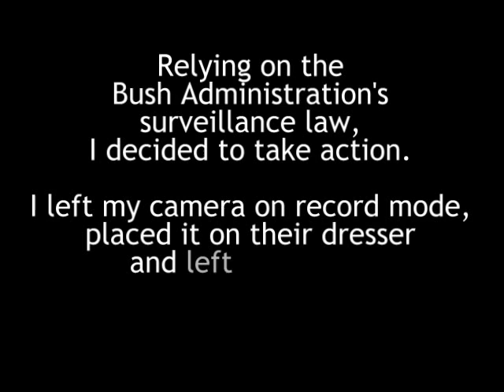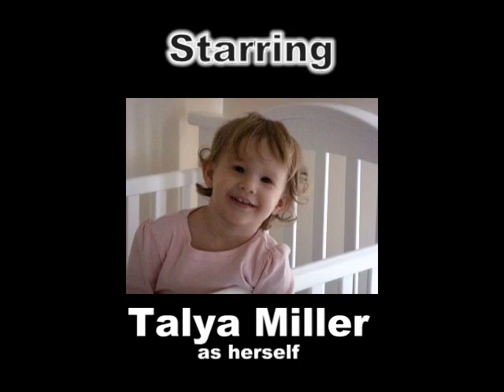Crib Talkers - Hidden Camera in Kids' Room Records Poopy Conversation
2-year-old twins Jonah and Talya Miller were supposed to take a nap one afternoon. Instead they had a long conversation in their cribs. Daddy hid a video camera to find out what they were chatting about.